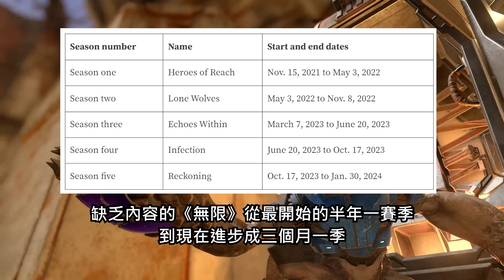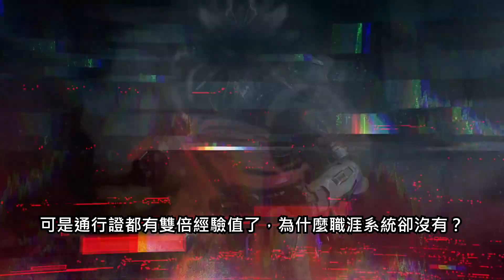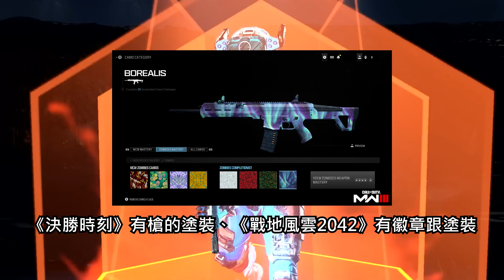【Ben玩邊聊】屎上最爛的《HALO》依然不舉：槍林彈雨能拯救《最後一戰：無限》嗎？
屎上最爛的《HALO》在推出後過了2年，仍然是一坨屎。343還在那邊自嗨這遊戲超過3000萬人玩過。相比同樣是免費且已經推出4年的《APEX 英雄》，這狗屁遊戲的在線人數真的是可笑；再加上那可悲的MMR系統，搜人都有夠久…...